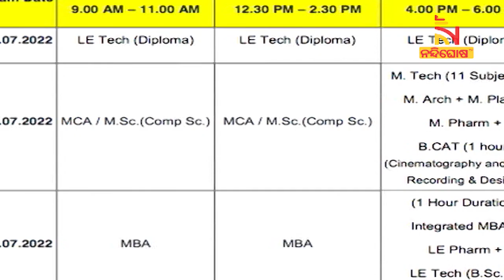OJEE ସୂଚୀ ଘୋଷଣା । ଜୁଲାଇ ୪, ୫, ୬, ୮ରେ ହେବ ପରୀକ୍ଷା | NandighoshaTV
* DishTV Channel No: 1367
* Airtel Digital TV Channel No: 611
* TATASky Channel No: 1779
* hathw@y Channel No: 731
* Ortel Channel No: 707
* Videocon d2h Channel No: 840
* SITI Channel No: 17 & 458
* GTPL Channel No: 719
* SUN Direct Channel No: 667
* Asianet Channel No: 219